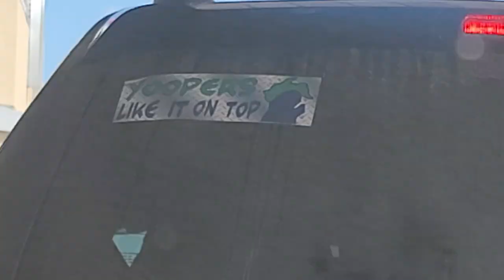Final Day of the Skoolie U.P. Nomad Gathering